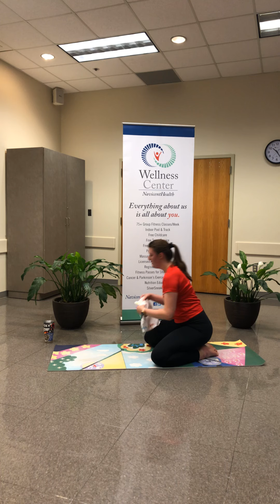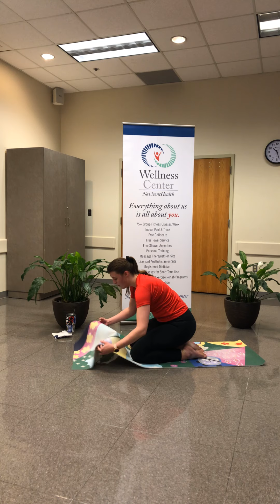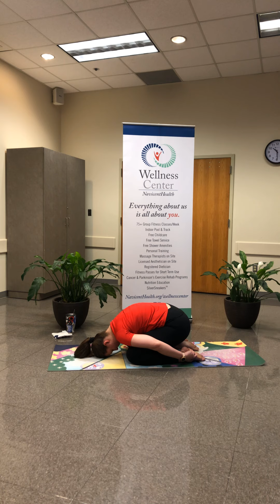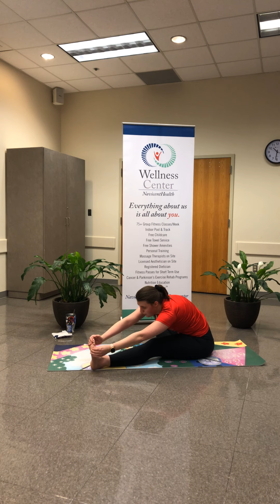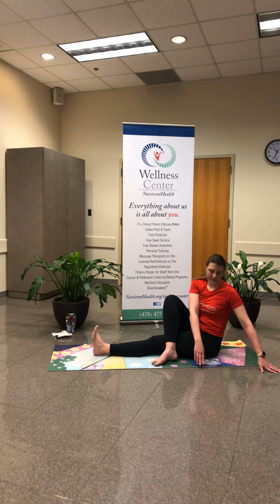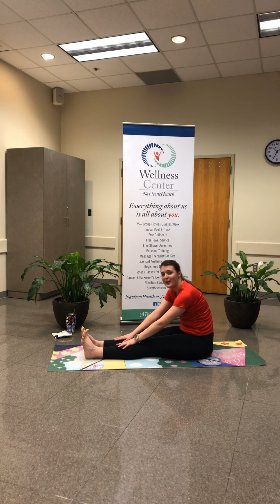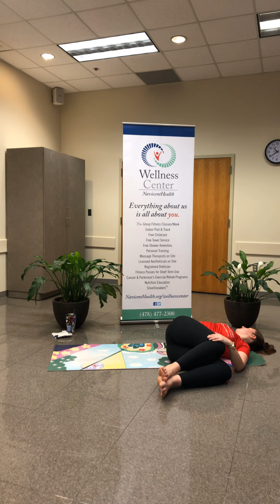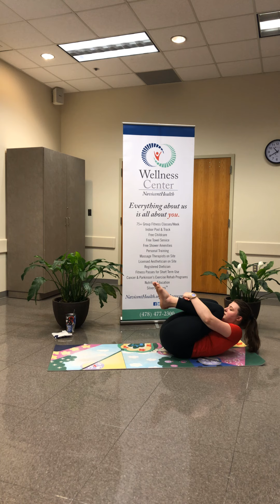Yoga With Christina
30 minute yoga flow